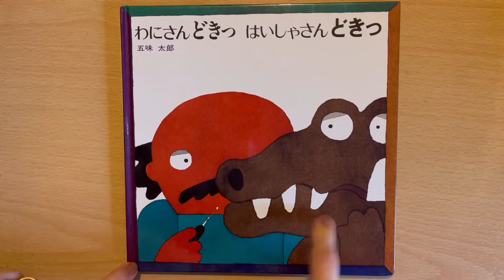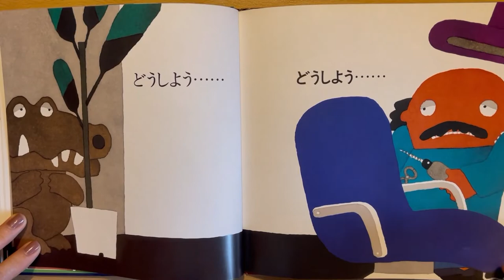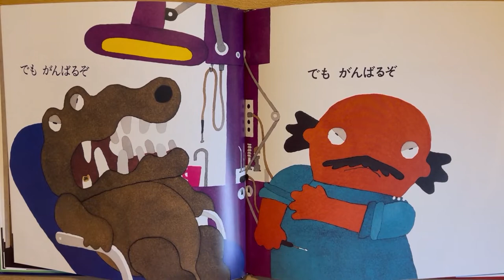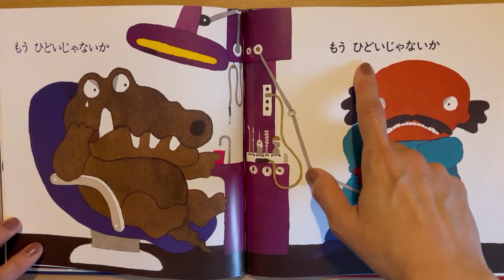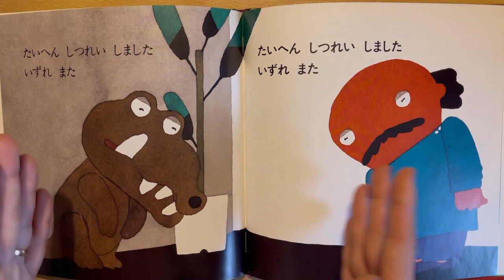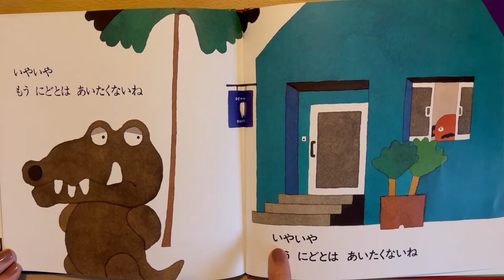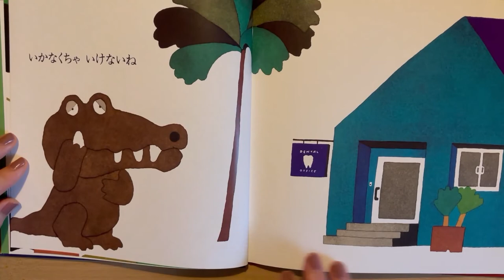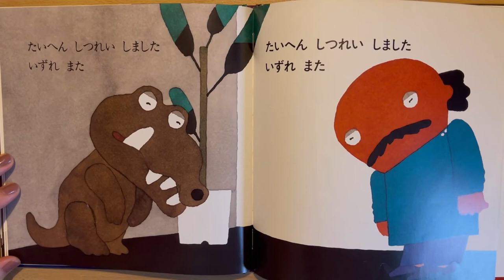Let's learn Japanese using Japanese children's book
🏆⬇︎ Get 17 Special Japanese Learning Gifts for Free ⬇︎🏆
🎁 Personalized Japanese Study Advice Video
🎁 Japanese Travelling 121 Phrases PDF
🎁 Japanese Traveling  121 Phrases Video
🎁 Japanese Shopping 42 Phrases PDF
🎁 Japanese Shopping 42 Phrases Video
🎁 5 Japanese Workbooks
🎁 7 Japanese Study Sheets

Are you interested in reading Japanese Children's books?

In this video, I show you one of the most popular children's books in Japan, 「わにさん　どきっ　はいしゃさん　どきっ」(3-year-old level)

I hope you can feel the sense of humour in this book and learn several useful expressions! 😉

 @Fun Japanese Learning

Learn Authentic Japanese with Asuka Sensei!

【Popular books by Asuka sensei】
✨Let's master Kanji in a fun way!
Japanese Kanji for Beginners

📕 Do you want to master Hiragana and Katakana?
Complete Japanese Hiragana
Complete Japanese Katakana

🌸 Learn travel-themed Japanese (with audio and e-flash cards) for your next Japan trip!
Japanese Language Learning Guide for Travelers

【Learning Notebooks】

📖 If you are searching for the perfect notebook for your Japanese study,  get this one!
Japanese Learning Practice Notebook

📙 Do you want to use Japanese style Genkouyoushi げんこうようし notebook?

📝Special notebooks to memorize Japanese words effectively!
"Japanese Vocabulary Notebook" series
🌊Great wave
🐶Dog いぬ
🐱Cat ねこ

📙 Do you want to practice Kanji like Japanese children?
🐱‍🚀 Maneki neko
🐕 Shiba Inu

【Learning resources】

🎓Who is Asuka sensei?

Asuka sensei, Dr. Asuka Tsuchiya, is an award-winning psychologist, qualified Japanese educator,  Amazon UK, US, Japan #1 best-selling author, and mother with two adorable little kids.
She provides high-quality Japanese teaching based on her profound knowledge of the Japanese language, education, and psychology. She runs various Japanese lessons, including "Learn Japanese with Asuka" at the University of Southampton.